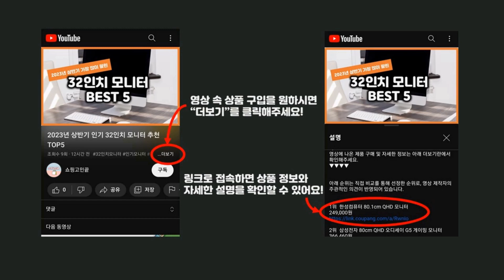2023년 하반기 가성비 타코야끼 추천 TOP5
2023년 하반기 가성비 타코야끼 추천 TOP5을 소개합니다.

♥5위   대빵 타코야끼 (냉동)  1kg, 1개  [  7,900원  ]

♥4위   대상 쉐프원 타코야끼 (냉동)  1kg, 1개  [  9,740원  ]

♥3위   스타일온 타코야끼 만들기 세트  450g, 1세트  [  9,900원  ]

♥2위   오타후쿠 타코야키소스  300g, 1개  [  3,680원  ]

♥1위   세미원 타코야끼 (냉동)  1kg, 1개  [  7,760원  ]